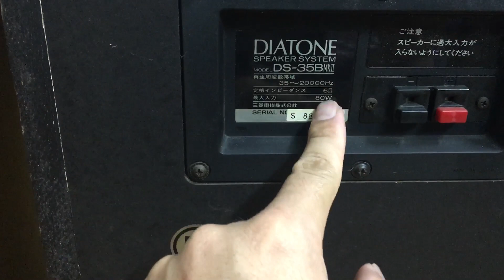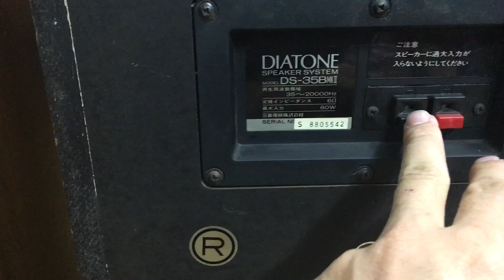26/12 Loa đẹp bass 30 lại về 7,5tr vnđ, diatone 35ii 0941.891.914 V3 Văn Phú Victoria Hà Đông Hn